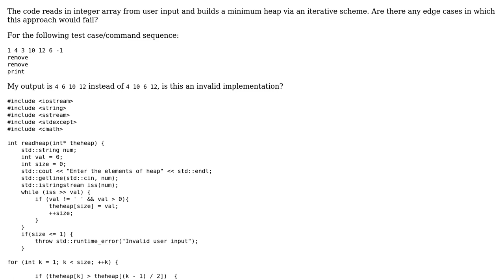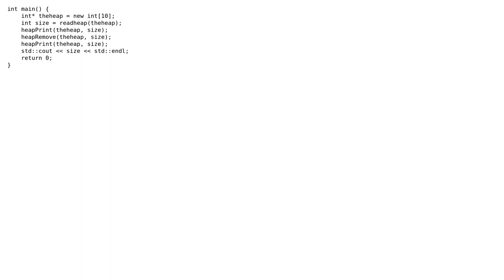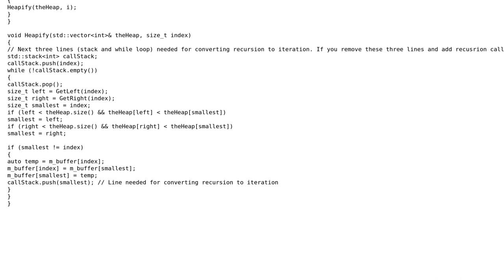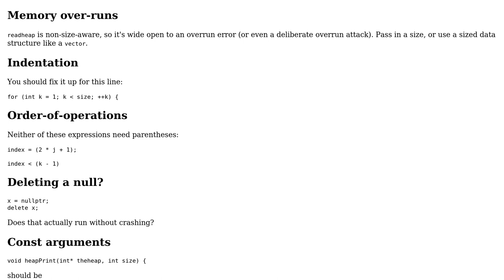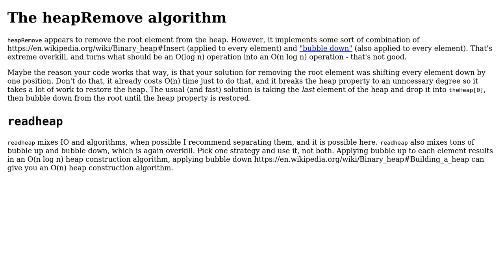Code Review: Min heap without recursion (3 Solutions!!)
Code Review: Min heap without recursion

With thanks & praise to God, and with thanks to the many people who have made this project possible! | Content (except music & images) licensed under CC BY-SA | Music | Images & others | With thanks to user SAM OnELA user Reinderien user nkvns user harold user Darnoc Eloc and the Stack Exchange Network Trademarks are property of their respective owners. You are responsible for your own actions.